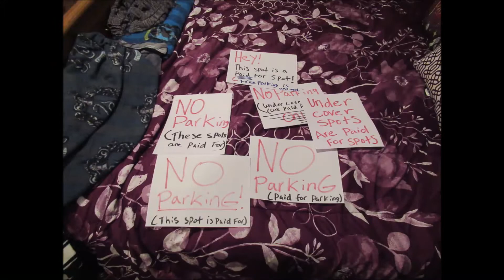Parking Situation 9.3.20 |Day 2626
🌟|SimilarsimiB:| 9.3.20  |Day: 2626  |
|Hey! Today we have a parking issue  |